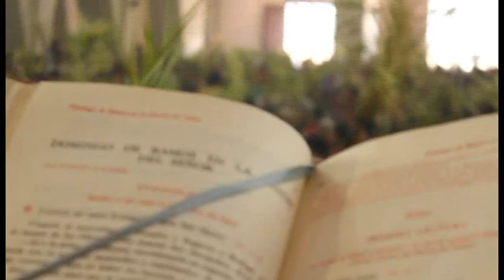Semana santa 2014 Recopilacion